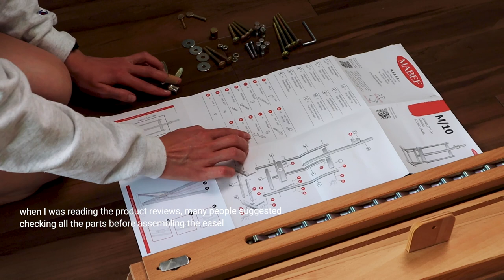❤️ In Love With MABEF M10 Studio Easel | Easel Review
⚫️MY FAVORITE MARKER PAPER
Copic Sketchbook Small
Copic Sketchbook Large
Strathmore Marker Paper
Canson the Wall Sketchbook

00:00 Introduction
00:41 Photos of me at art school
01:09 Assembling base
01:34 Assembling frame
02:57 Final steps
04:01 New Fabriano drawing pad